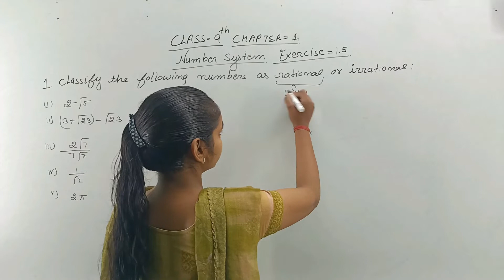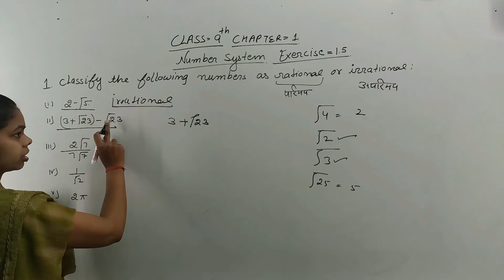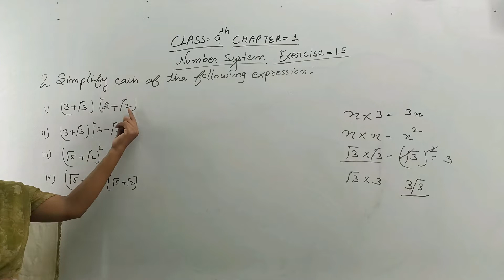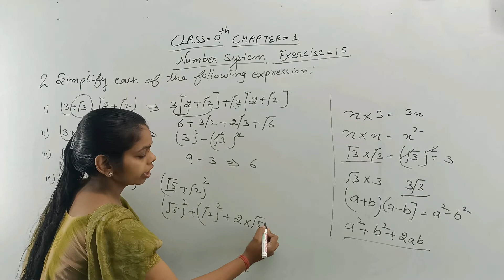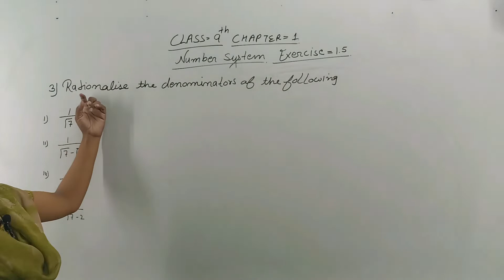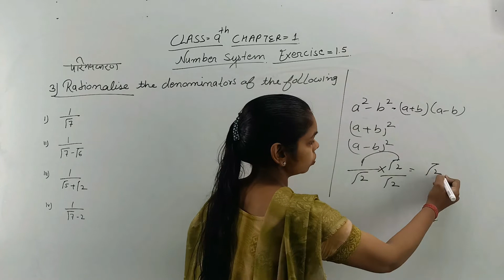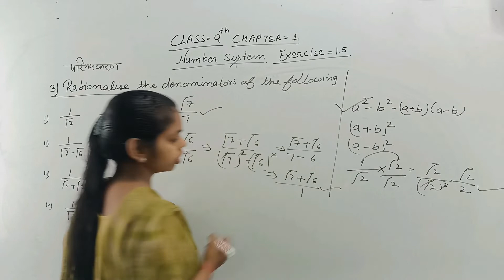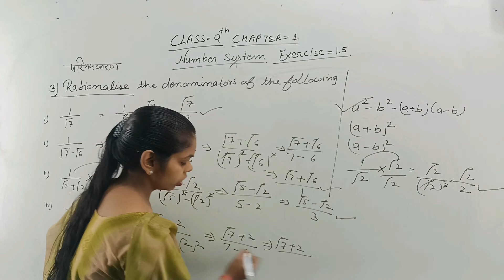Class9th chapter 1 Exercise1.5 number system